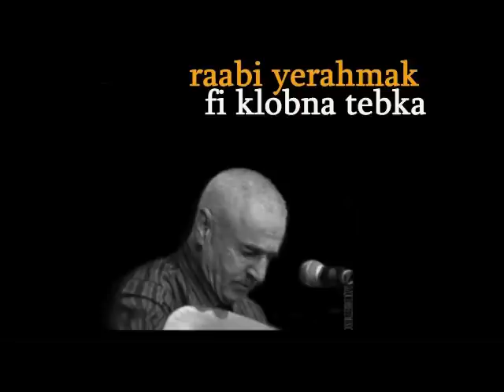Amar ezzahi spécial 1 janvier 2017! qaada trés privé!!! Bonne écoute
Lah yarahmek ya cheikh et joyeux anniversaire... Pour plus de vidéo n'hésitez a partager et a aimé mes vidéos, bonne écoute.